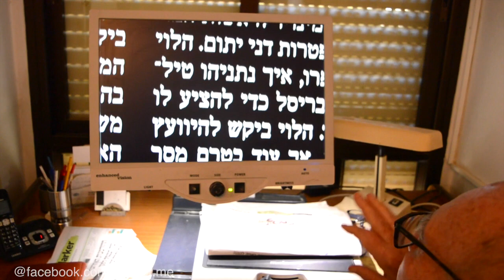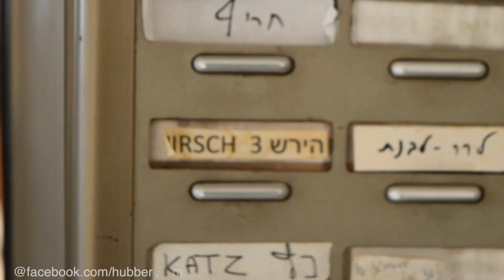Von Berlin nach Palästina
Jakob Hirschs (91) Eltern erkannten die Gefahr. 1935 wanderte seine Familie ins damalige britische Mandatsgebiet Palästina aus.